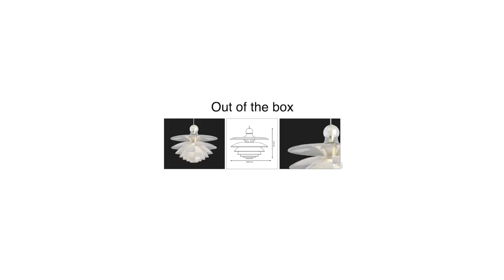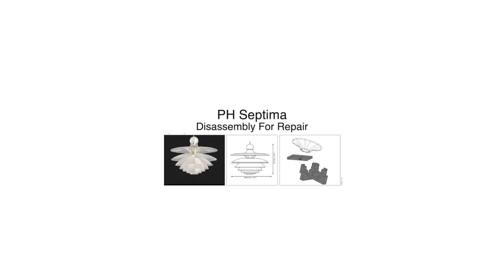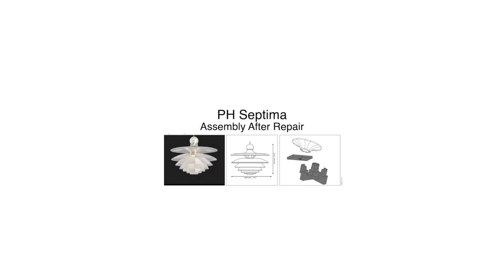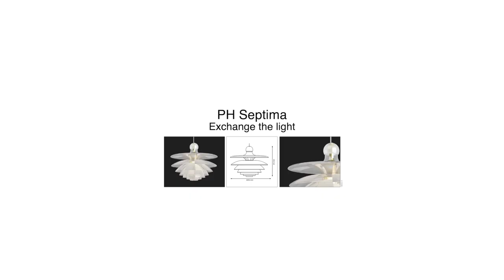PH Septima - Service Set up guide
We will guide you through how to set up the PH Septima designed by Poul Henningsen.

The PH Septima is regarded as one of Poul Henningsen’s most refined pendants. When exhibited for the first time as a prototype at the Danish Museum of Decorative Art (now Designmuseum Danmark) in 1928, the poetic piece was publically applauded. Based on the PH three-shade system, the glass crown has four extra shades inserted between the three basic shades - all seven produced in very delicate, but also strong, Italian borosilicate glass. The shades made of clear glass are treated to appear with alternate clear and frosted fields and are positioned so the frosted fields cover the clear fields underneath, allowing the shades to spread the light in a more diffused manner, while maintaining glare-free, downward directed light distribution.

About Louis Poulsen:
Founded in 1874, Louis Poulsen is a Danish lighting manufacturer born out of the Scandinavian design tradition where form follows function. Our products encompass the duality of design and light every detail in the design has a purpose. Every design starts and ends with light.
We believe in passionate craftsmanship that brings quality
lighting to and for humans, and design products that are
pleasing to the eye and to the light.
Our means are simple and beautiful design. Our purpose is
to create an ambient and pleasant atmosphere that affects
people and spaces.
We design to shape light.

Like Louis Poulsen on FACEBOOK
Follow Louis Poulsen on INSTAGRAM
Follow Louis Poulsen on PINTEREST

Design to Shape Light